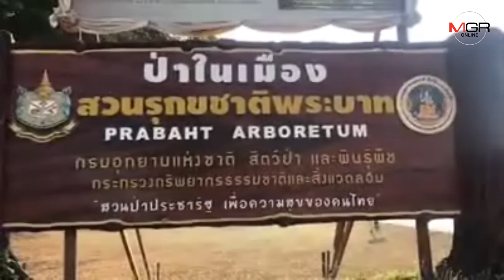เหยี่ยวไฟ-จิตอาสาพึ่งสิ่งศักดิ์สิทธิ์สู้หมอกควัน ไหว้เจ้าพ่อโรงดอยป้องผืนป่า-สาปแช่งคนเผา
16/01/2020 เหยี่ยวไฟ-จิตอาสาพึ่งสิ่งศักดิ์สิทธิ์สู้หมอกควัน ไหว้เจ้าพ่อโรงดอยป้องผืนป่า-สาปแช่งคนเผา

ลำปาง – หัวหน้าอุทยานแห่งชาติเขลางค์บรรพต พร้อมเจ้าหน้าที่-จิตอาสา ทำพิธีบวงสรวง “เจ้าพ่อโรงดอย” ขอคุ้มครองผืนป่าและเจ้าหน้าที่ดับไฟป่า ขณะที่จิตอาสาร่วมสาบแช่งคนเผาป่า